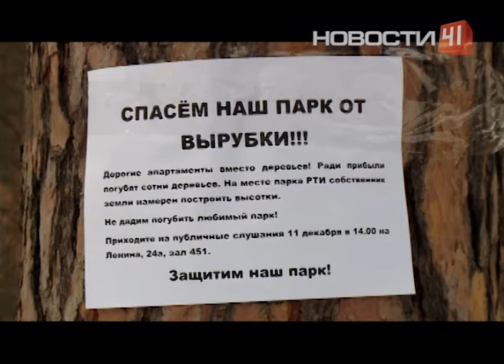Новостройки вместо парка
Вековые сосны на РТИ собираются вырубить, вместо них там хотят возвести жилой комплекс

Об этом горожане сегодня узнали из объявлений, появившихся в лесу. Активисты призывают местных жителей выступить против вырубки зеленой зоны ради элитного жилья.

На каждом из деревьев - невидимая черная метка и  объявление с призывом защитить от вырубки парк РТИ. Вековые сосны скоро могут пустить под пилу. Вместо них здесь, по слухам, должны вырасти три высотки - элитные апартаменты. Владимир Евгеньевич помнит, как еще мальчишкой после войны бегал в этот лес на окраине города собирать грибы, сегодня гуляет здесь с внуками и недоумевает, как можно уничтожать общественный парк. Это стало возможным, потому что парк уже давно не принадлежит горожанам. В начале двухтысячных Министерство по управлению госимуществом бесплатно передало его в частные руки. Спустя годы собственник решил извлечь из участка пользу и деньги, ведь на сосновом бору их не заработаешь. Проект застройки парковой зоны владелец уже направил в администрацию Екатеринбурга. По нему стадион "Южный" перенесут на новое место, туда, где сейчас лес! А вместо старых кортов и деревьев появятся 23-этажные доходные дома с подземным паркингом. Якобы это будет гостиница для спортсменов. Городские чиновники и местные жители от такой перспективы в ужасе. Единственный способ защитить лес от вырубки -  говорят в мэрии - провести публичные слушания. На них горожане могут проголосовать за то, чтобы вся территория парка перешла в категорию земель общего пользования. Такие можно использовать только под озеленение. А значит собственнику придется отказаться от своих планов.  Публичные слушания назначены на 11 декабря, они пройдут в здании мэрии. Жители микрорайона настроены решительно. Тем временем., защитить парк от посягательств чиновники пытаются через суд. Уже полгода арбитраж рассматривает это темное дело. Решение пока не вынесено.